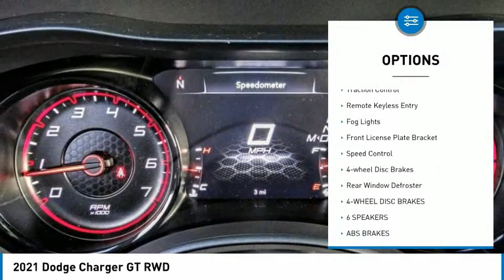2021 Dodge Charger MONTEREY PARK ROSEMEAD EL MONTE MONTEBELLO LOS ANGELES C8736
2021 Dodge Charger GT RWD

1100 W Main St.

BRAVO CHRYSLER DODGE JEEP RAM OF ALHAMBRA, PROUDLY SERVING LOS ANGELES, SAN GABRIEL VALLEY, MONTEREY PARK, EL MONTE, AND SURROUNDING CALIFORNIA LOCATIONS. THIS VELVET RED PEARL 2021 Dodge CHARGER IS EQUIPPED WITH A 3.6L V6 24V VVT, AUTOMATIC TRANSMISSION, AND RECEIVES AN ESTIMATED 19 City/30 Hwy MPG. CONTACT BRAVO CHRYSLER DODGE JEEP RAM OF ALHAMBRA TO SCHEDULE A TEST DRIVE AND TAKE THIS 2021 Dodge CHARGER HOME TODAY, OR VISIT OUR SHOWROOM CONVENIENTLY LOCATED AT 1100 W. MAIN STREET ALHAMBRA, CA 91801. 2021 Dodge CHARGER GT RWD $2,500 off MSRP! 19/30 City/Highway MPG 4D Sedan 3.6L V6 24V VVT RWD 8-Speed Automatic Factory MSRP: $35,375 Bravo Chrysler Dodge Jeep RAM dealership is a new kind of dealership, where we put our customers ?? needs first. We are located in Alhambra, CA, just miles east from the Downtown Los Angeles area. Our dealership has been proudly serving the Los Angeles area and the San Gabriel Valley community under our new ownership as of June 6, 2017. When shopping for a new vehicle you will get assigned a professional Product Specialist to help you find the right vehicle for you. No commission, no pressure is our motto. Our Service Department does not fall behind, we have on-hand knowledgeable Service Advisor ??s that offer multi-lingual service in English, Spanish, and Mandarin Chinese. Prices do not include government fees and taxes, any finance charges, any dealer document processing charge, any electronic filing charge, and any emission testing charge. Prices of vehicles on this website do not necessarily include accessories, dealer ship ad on ??s or mark ups, that may have been applied to any of our vehicles at the dealership. Advertised selling price does NOT apply to leases. Here at Bravo Chrysler Dodge Jeep Ram, we will work with you on getting the most value for your current vehicle trade in, no matter the condition it is in, and get you into the new or pre-owned vehicle you want! While every reasonable effort is made to ensure the accuracy of this information, we are not responsible for any errors or omissions contained in the description, pricing, or availability for this vehicle. Please verify any information in question with our professional sales staff. All applicable rebates require proof of qualification and proper documentation before vehicle delivery. Please call to see if you qualify for additional factory rebates! Stock #: C8736 | VIN: 2C3CDXHGXMH625359 | 2021 Dodge Charger GT RWD TRACTION CONTROL POWER WINDOWS AIR CONDITIONING Bravo Chrysler Dodge Jeep Ram